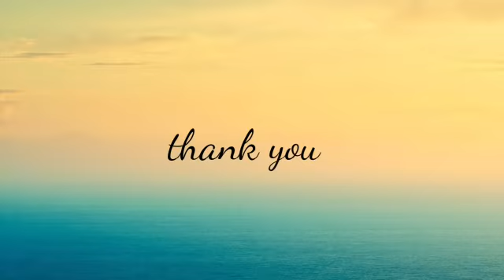Poltekkes Kemenkes Semarang || Conversation Nurse-Patient Rifan & Faisal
Class : 1 Reguler B
Name :
Muhammad Rifan Affandi
Muhammad Faisal Khaqiqi